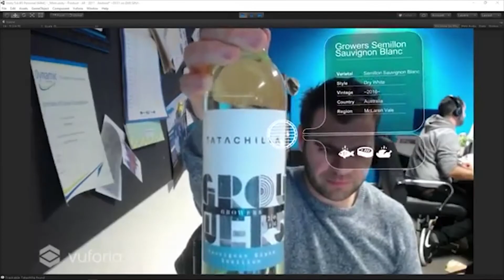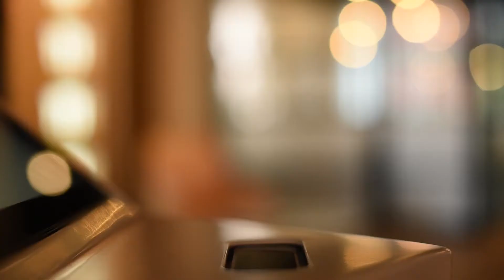Watch This Space - Our Work!